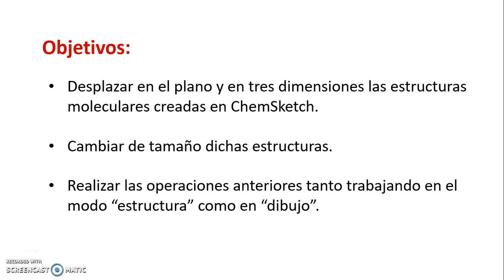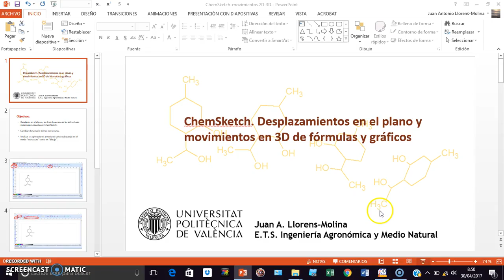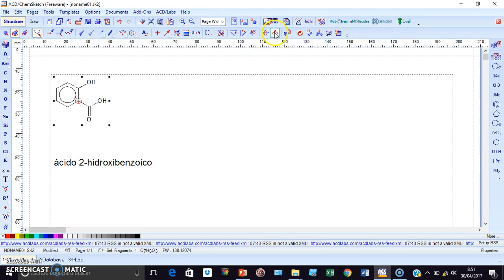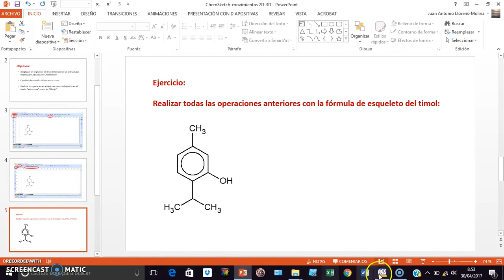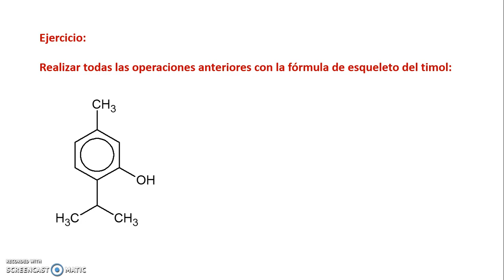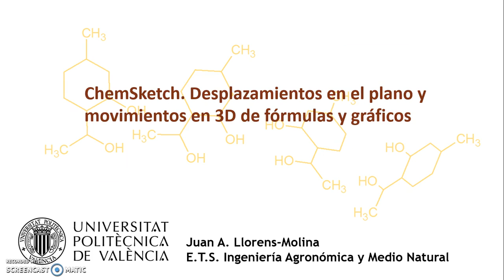ChemSketch. Movimientos en el plano y tridimensionales de fórmulas y gráficos| UPV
Título: ChemSketch. Movimientos en el plano y tridimensionales de fórmulas y gráficos

Descripción: En este objeto de aprendizaje se muestra cómo desplazar, girar o rotar estructuras moleculares o representaciones gráficas cualquiera al utilizar la aplicación ChemSketch Llorens Molina, JA. (2017). ChemSketch. Movimientos en el plano y tridimensionales de fórmulas y gráficos.